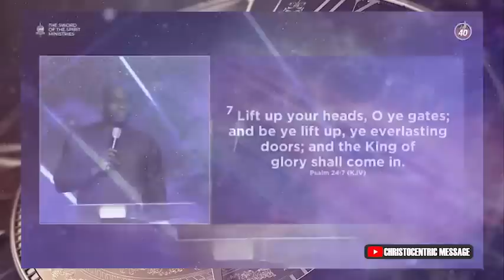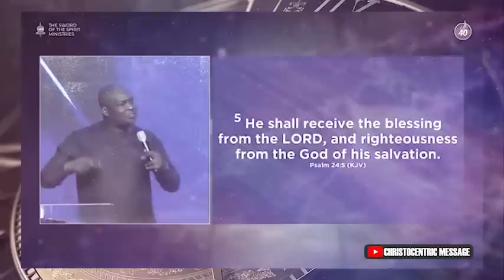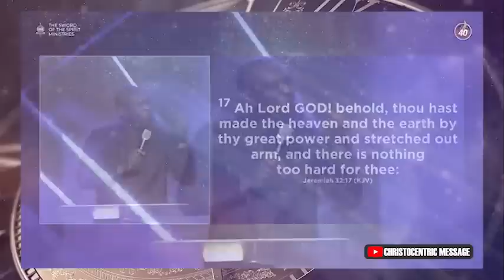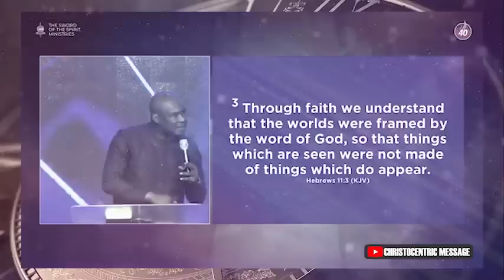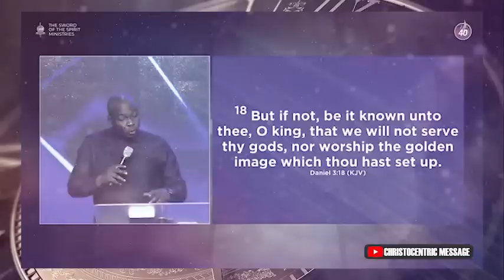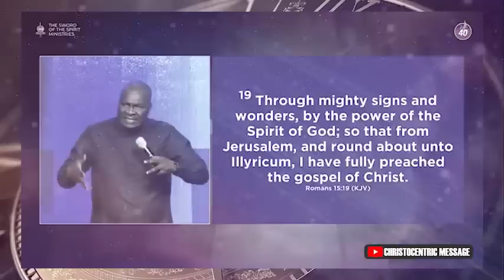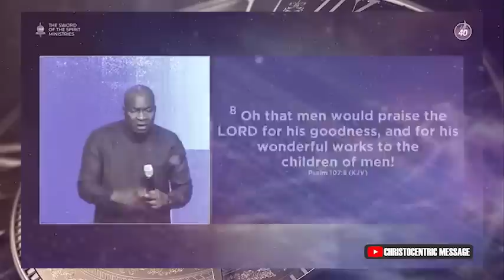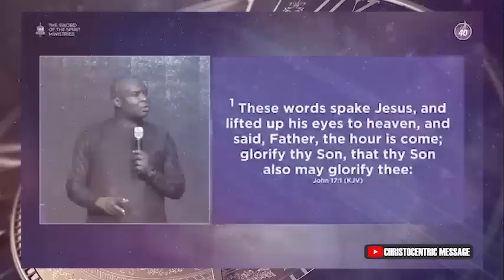THIS IS HOW YOU WILL SEE THE MOVE OF GOD - APOSTLE JOSHUA SELMAN